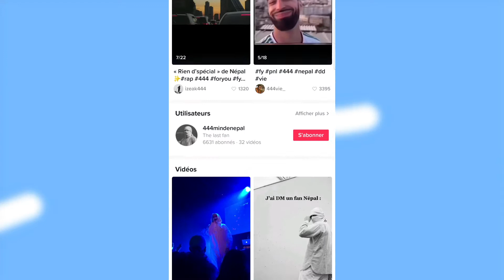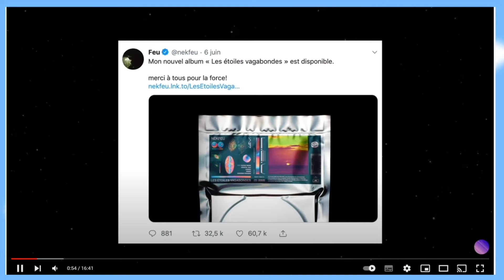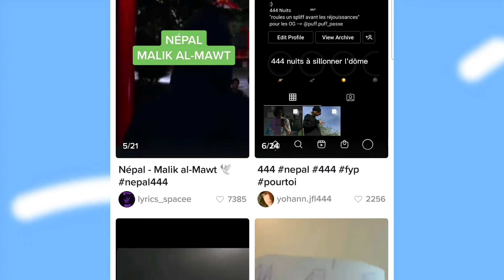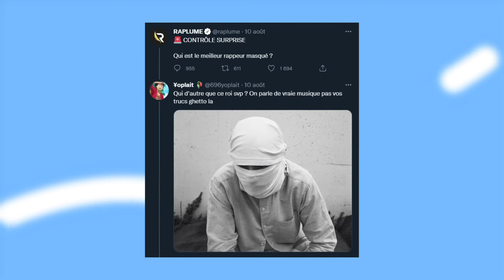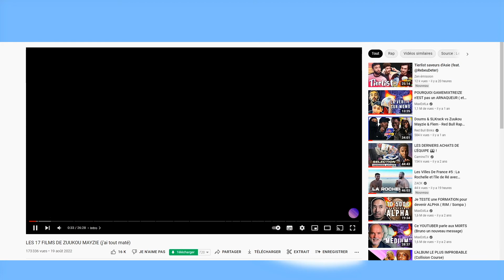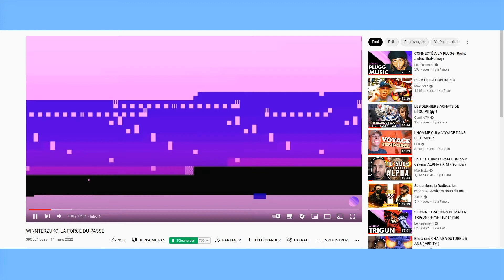ARRETEZ AVEC NÉPAL